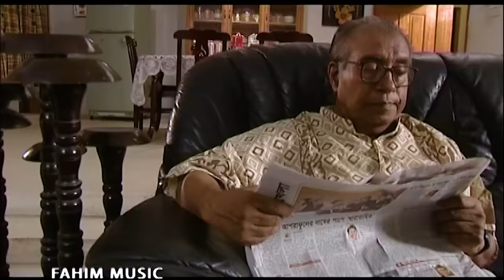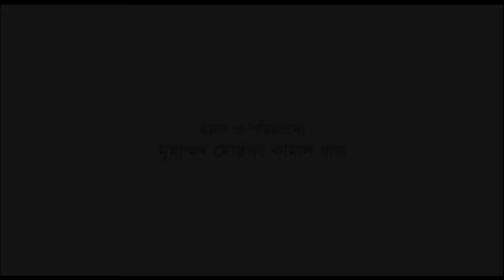Shunnosthan Puron । শূন্যস্থান পূরণ I Mosharraf Karim I Richi Solaiman I Zahid Hasan I Hasir Natok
Fahim Music brings to you New Bangla Natok 2019 I “Shunnosthan Puron ।
Story: muhammad mustofa kamal raj
Script: muhammad mustofa kamal raj
Director – muhammad mustofa kamal raj

This is a story of a bachelor boy who falls in love when he is not meant to.